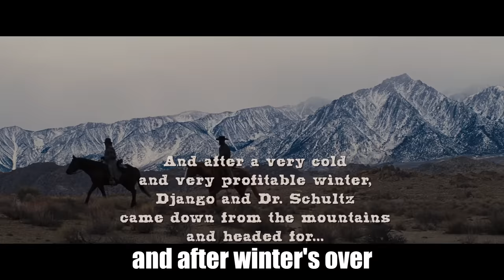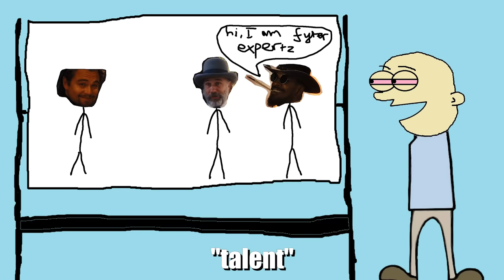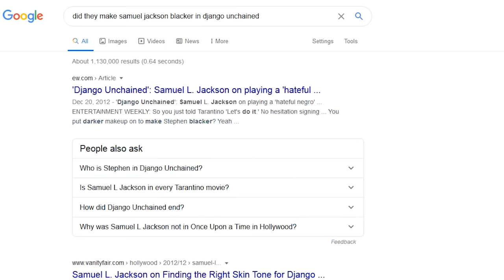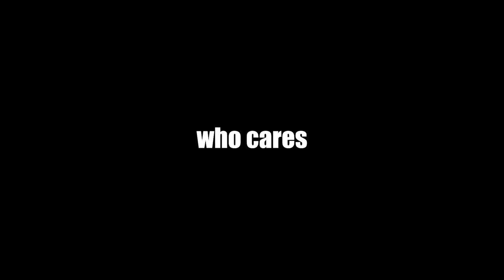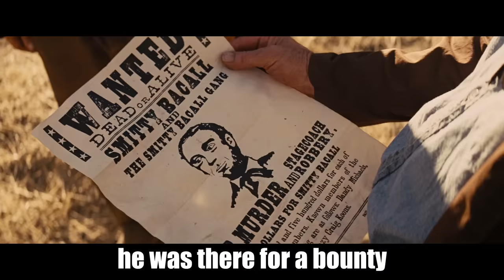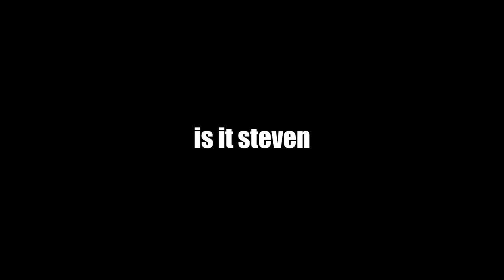Django Unchained explained by an idiot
Already saw it but forgot some of and too lazy to watch it all again?

big playa patrons:
Outty77.
Chris Pike
DjS
Mike vdB